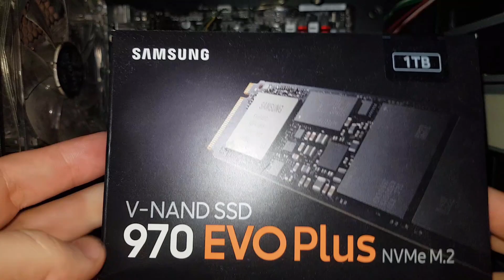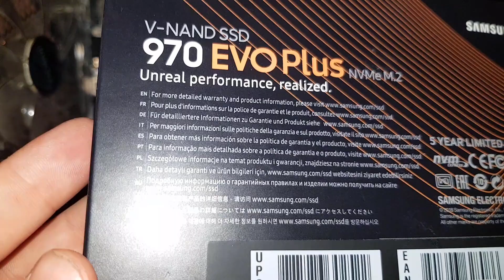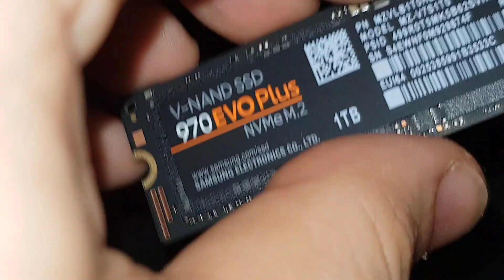Come aggiungere un disco SSD NVMe M.2 al PC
In questo video vedremo come montare un'unità SSD con interfaccia NVMe M.2 all'interno di un PC Desktop.
Le unità SSD M.2 sono i drive più veloci attualmente in commercio, circa 7 volte più veloci dei dischi SSD Sata.